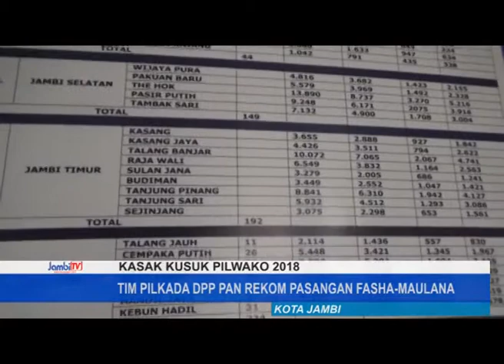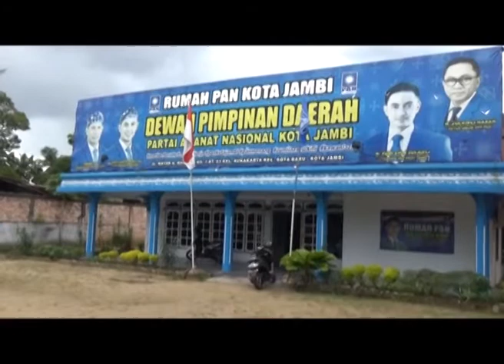BEREDAR SK DUKUNGAN DPP PAN KE FASHA MAULANA